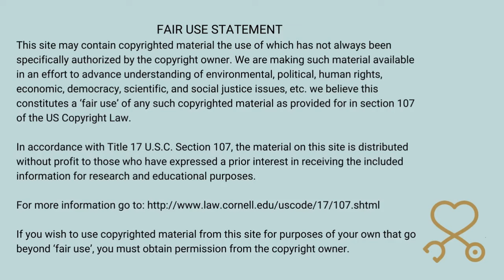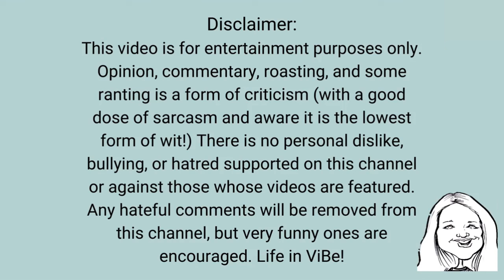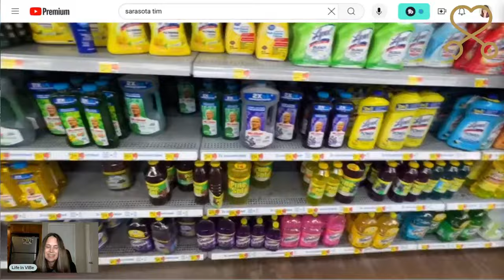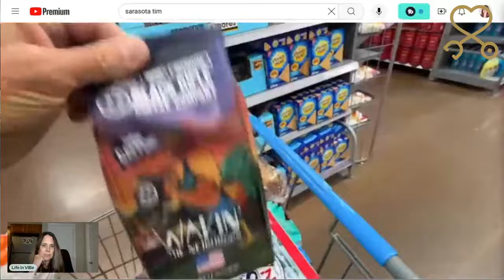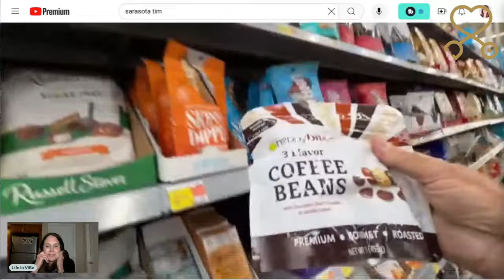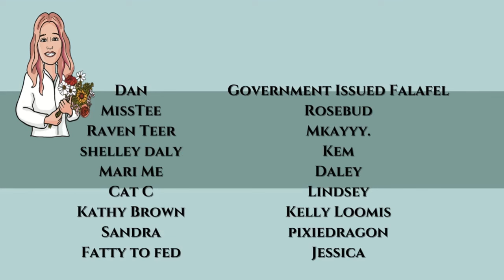Tim is a Cheapskate at WALMART! | Keeping Up With Sarasota Tim for 1 Week #14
The Content We Wanted From Tim: WALMART!  | Keeping Up With Sarasota Tim for 1 Week (Day 3/Vid. 14) | PMH-NP Student Commentary